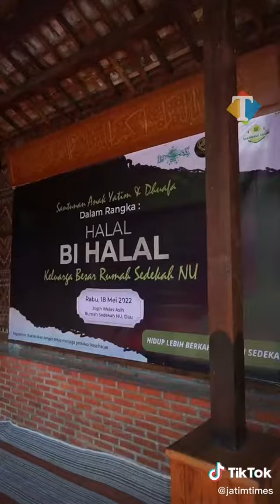Live Cooking Abdi Jajan Mercon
Babang Abdiiii!!😍😍😍